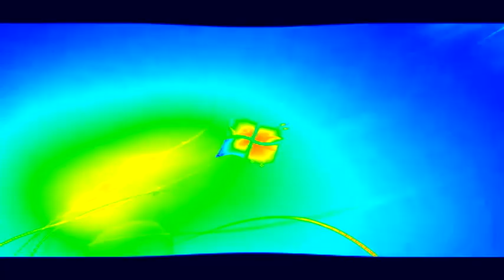Windows 7 Logon Csupo in F-Major 544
Audio:
G-Major 16 + Freshing Equalizer

Gradient Map: G-Major 738

Note 2:No Disliking My Videos!

{JAPANESE}

{MALAY}

NOTA 2: Saya tidak memiliki hak untuk filem ini.